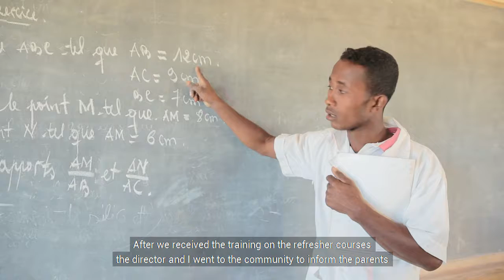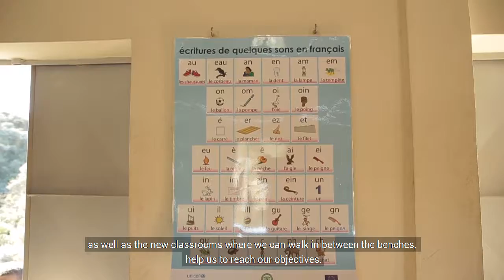Unicef / Koica - CRAN .- Film de développement -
réalisé par Toky Andriamisaina
PetitPied
Madagascar _ Antananarivo